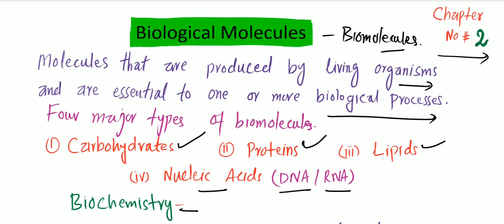Introduction to Biological Molecules Class 11 | Urdu/ Hindi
Biological molecules are the building blocks of life, essential for the structure, function, and regulation of living organisms. Proteins, composed of amino acids, drive cellular processes and provide structural support. Nucleic acids, like DNA and RNA, store and transmit genetic information. Carbohydrates, including sugars and starches, serve as energy sources and structural components. Lipids, such as fats and phospholipids, are crucial for cell membranes and energy storage. These molecules intricately interact to form complex biological systems, orchestrating the myriad functions within cells and organisms. Understanding the diverse roles and interactions of these molecules is fundamental to unraveling the mysteries of life and advancing fields like biochemistry and molecular biology.
biological molecules
introduction to biological molecules class 11
biological molecules class 11
biomolecules class 11 biology
biological molecules a level biology
introduction to biological molecules
introduction to biochemistry class 11
introduction to biological molecules mdcat
introduction to biochemistry
introduction to biomolecules
biological molecules igcse
biomolecules class 11
introduction of biological molecules
biological molecule

Chapters
00:00_ 1:46 -  Introduction of biological molecules , biochemistry
1:47_4:10 - Bioelements , major,minor and trace biolelements
4:11_ 6:10 - Organic and inorganic biomolecules
6:11_ 9:22 - Importance of Carbon
9:23_ 11:32 - condensation and hydrolysis